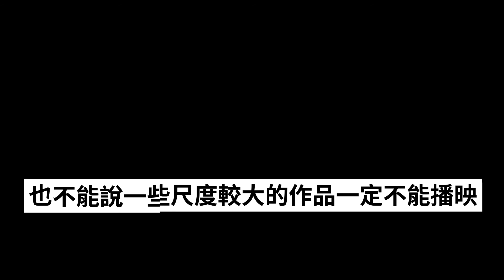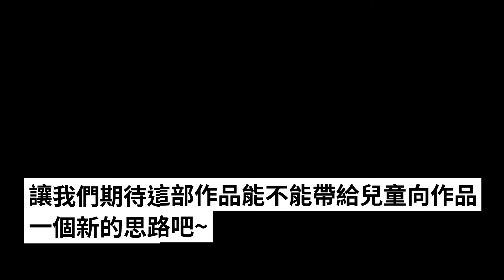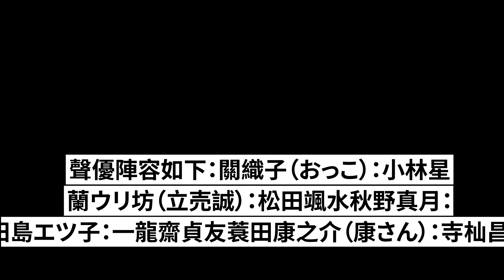沒錯這就是兒童文學！《年輕老闆娘是小學生！》CM公開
《年輕老闆娘是小學生！》是令丈ヒロ子所作的兒童文學系列，本作已經宣布改編成電視動畫在4月播出。在月初發布了PV過後，昨天（3月14日）《年輕老闆娘是小學生！》電視動畫版公開了CM，女主角關織子的聲優是13歲的小林星蘭，做的旁白聽起來十分元氣。
　　讓我們先來看一下劇情：小學6年級的元氣女生關織子的雙親突然因為交通事故去世，於是關織子來到了祖母峰子所經營的旅館“春之屋”居住。然而在那裡有幽靈“ウリ坊”存在，因為ウリ坊的原因，關織子開始作為春之屋的小老闆娘進行修行。起初關織子還有些抗拒修行，但因為想要幫助峰子的感情，關織子開始與客人們接觸，產生了小老闆娘的自覺，並逐漸擁有了想把春之屋發展得更大的夢想。
　　對，沒錯，這是兒童文學改編的……
　　頓時覺得日本海兩岸的兩國對“兒童文學”的定義有什麼差距……雖然年齡和人物設定都比較接近，但是“雙親雙雙被車撞死”這種神奇的設定直接出現在作品裡。。還好只是起鋪墊作用，如果這一幕不是發生在整部作品開頭可能就不是這樣的結果了。。